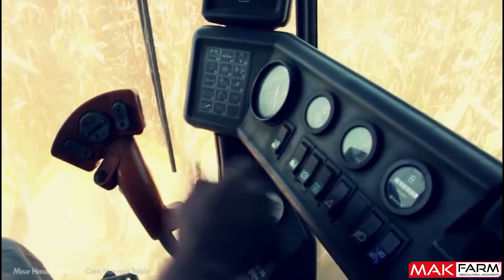MAKFARM Corn Header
MAKFARM Corn Header is developed to harvest maize and is designed specifically to operate coupled with the combine harvester. It reduces loss of sweet corn that may occur on the Corn Header during maize harvesting. It is designed in a way to connect it to every type of combine harvester with a small change in the connection kit. Forage choppers activated with the help of a lever are capable of forage chopping with low power consumption via 2 pieces of tungsten carbide coated blades placed on a steel disc.

With the help of a remote control, the operator can adjust apertures between harvesting plates without getting off the cabin. Feed chains guaranteeing operation under severe conditions performs well without requiring any adjustment thanks to automatic stretching system. Optionally offered spirals increase collecting performance of the tray. MAKFARM Maize Harvesting Machine is designed for you to remove your harvest with the easiest method available.